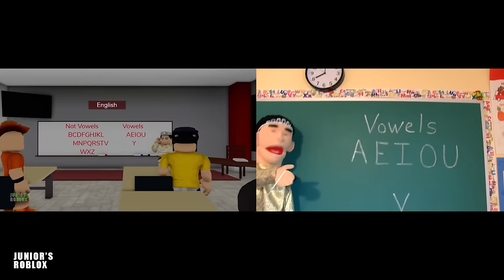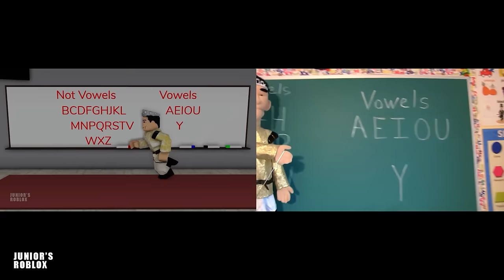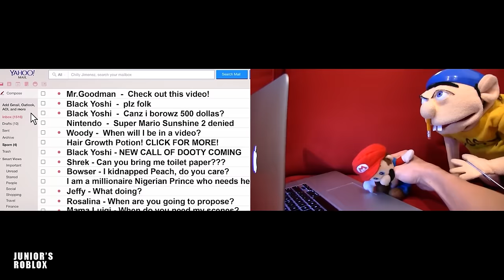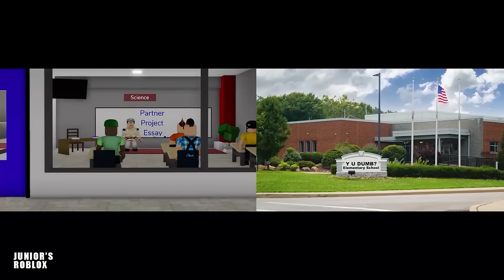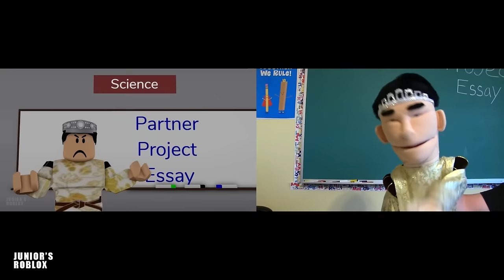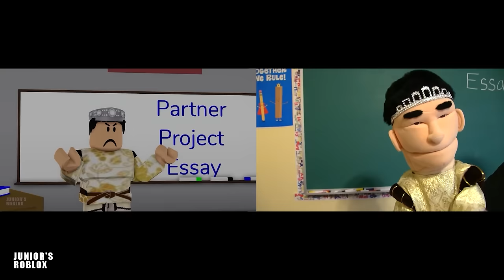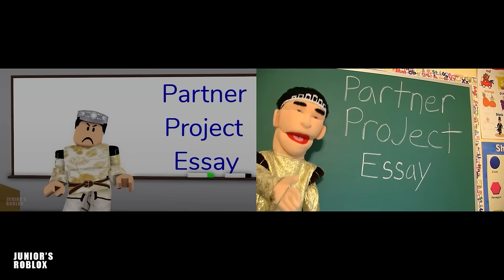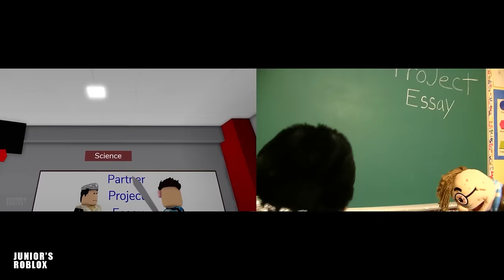SML Movie vs SML ROBLOX: 1+ HOURS OF BEST SML VIDEOS ! Side by Side #3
Thanks for checking out Junior Roblox on YouTube!